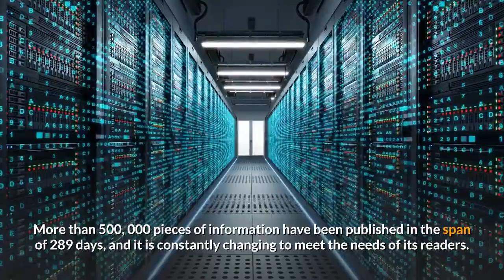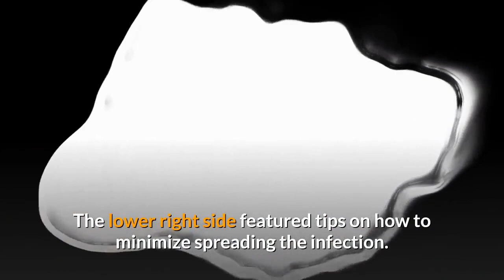The year of the tracker A look back at 500000 plus pieces of COVID 19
On March 18, the Southern California News Group and Bay Area News Group published their first coronavirus daily tracker in all 15 of their California regional newspapers. Since then, the tracker has posted daily, providing readers with a comprehensive look at how the virus has spread throughout California’s 58 counties, as well as in the United States and around the world. Data is collected daily from more than 70 websites make up this tracker featuring charts, graphs and heat maps. More than 500, 000 pieces of information have been published in the span of 289 days, and it is constantly changing to meet the needs of its readers. Here’s a look at how the pandemic and our daily tracker have evolved though 2020. The first tracker: On March 18, a large heat map of California counties highlighted total infections and total deaths by area. California had only 590 infections and 11 deaths on that day. The tracker listed the most-infected counties down the right side. Santa Clara County was the only county with more than 100 infections. Los Angeles County was second with 94 infections. The lower right side featured tips on how to minimize spreading the infection. The fever chart along the bottom of the page kept track of China’s infections in comparison with the rest of the world. At the time, China had roughly 85, 000 infections and the rest of the world had just over 80, 000. Heat maps were used to track total cases for the U. S. and world. The first wave begins: By April, the tracker map was getting darker. California had increased from 590 cases on March 18 to 7, 676 cases and 162 deaths, while Los Angeles County jumped from 94 infections to 3, 011, nearly half the state’s infections. It was the county with the highest rate of infections. County public health websites were providing us with more data and with most of the counties registering infections. The tracker featured a complete list of all the counties with cases, infections and cases per 100, 000. The fever chart at the bottom of the page was eliminated and large blue numbers to highlight cases and deaths for California, U. and the world were added. The wave in full force: On May 1, California had more than 50, 000 cases and 2, 000 deaths. Only Modoc, Lassen, Sierra and Trinity counties were without infections. Los Angeles County had more than 23, 000 cases, up 3, 011 from April 1. The U. surpassed 1 million cases with 61, 000 deaths and globally there were more than 3 million cases with more than 200, 000 deaths. The tracker now had more than 2, 000 pieces of data. At the top was a chart that plotted daily deaths in California as well as a projection of future deaths with a margin of error. The tracker also included new cases and deaths for all California counties along the right side of the page and new cases and deaths for all the U. states and top countries. Charts for daily cases in the state and the U. were also featured as well as a heat map of California cases per 100, 000.